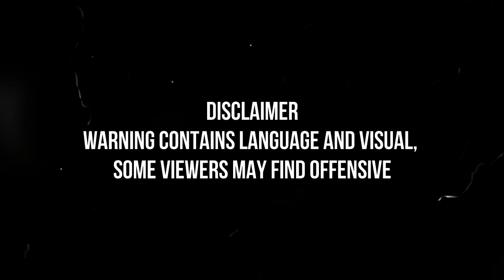5 reason why Hollywood won't cast Jessica Alba anymore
5 reason why hollywood won't cast jessica alba anymore